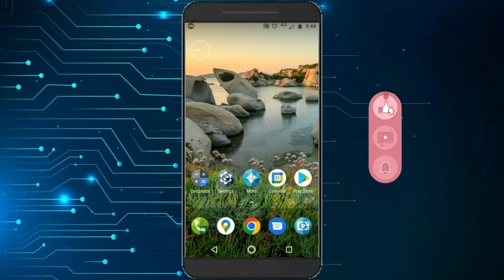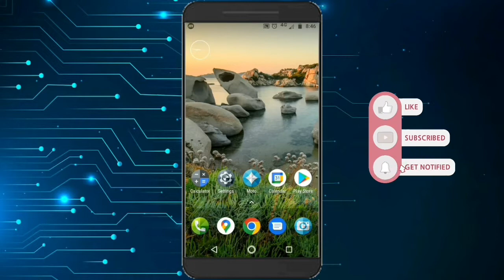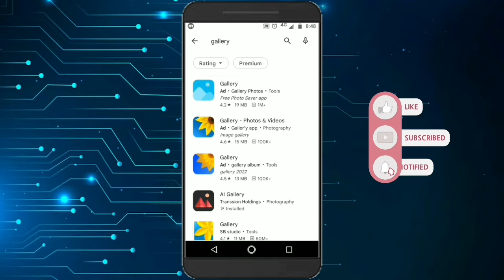4G sim internet settings ! your problem solve 100%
Hey Guys! This video is about 4G sim internet settings.
After watching the video tell me in comments how you liked this video.